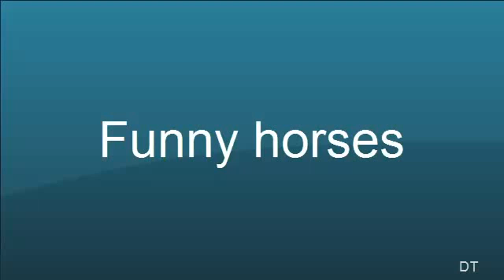Lustige Pferde. Lustige Tiere. Treffer.